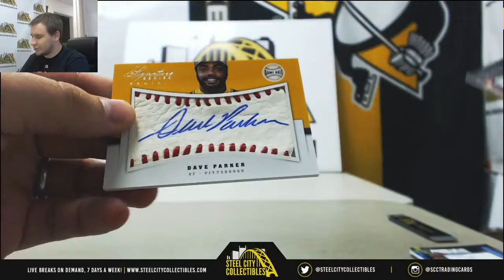Lindsey-(1) 2012 Panini Sig Series BB Live Break